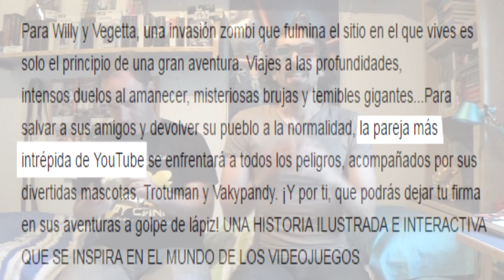Libros de Youtubers La Moda de los libros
Thrawn y Pimpinelo nos hablan de esta curiosa moda de que Yotubers famosos (y no tanto) saquen un libro a la venta.